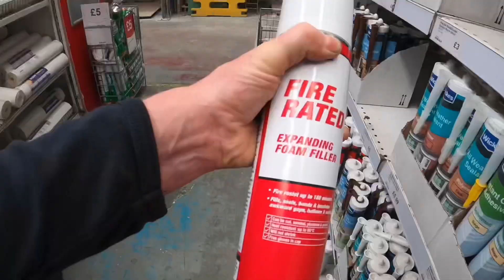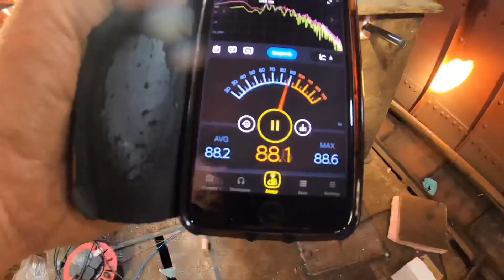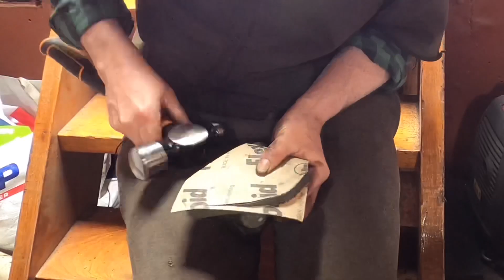I build a box to quieten the generator and service my DAF 475 diesel engine. Dutch Barge Linda #45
It’s a little video this week as I’m back to work.

I need to get the Linda ready for moving regularly, so I service the engine.

I also build a box for the Generator to reduce the noise.

I plan to head out to the countryside to avoid the crowds in the next two weeks so I can work with the noise, guilt free!